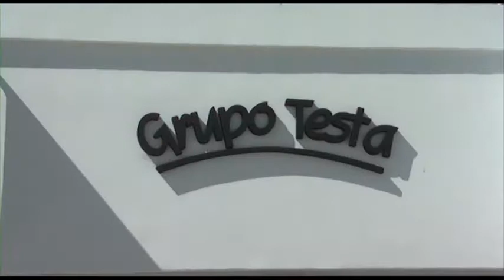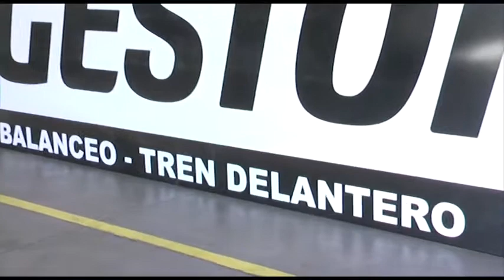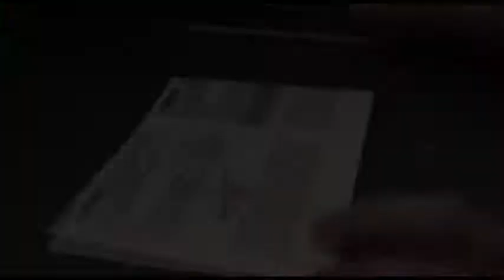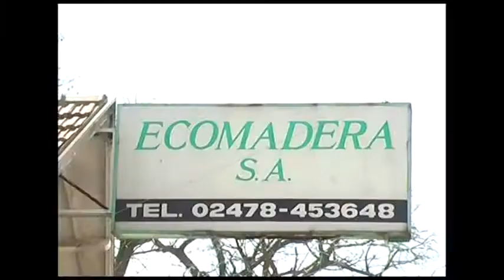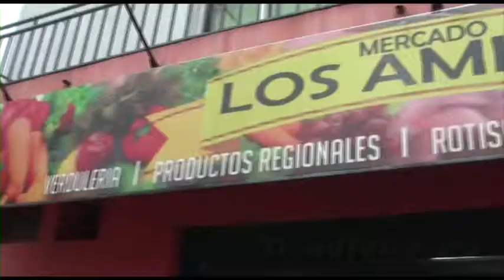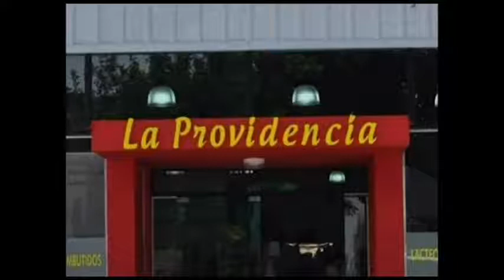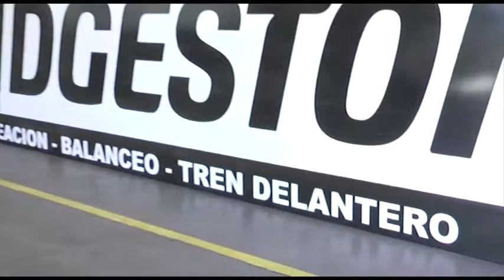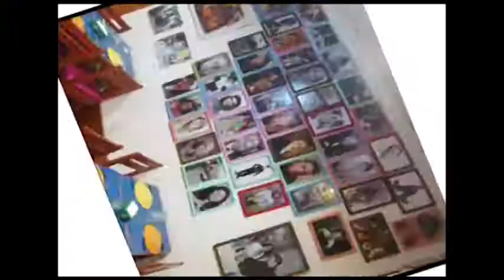1RA PARTE MOTORPRES